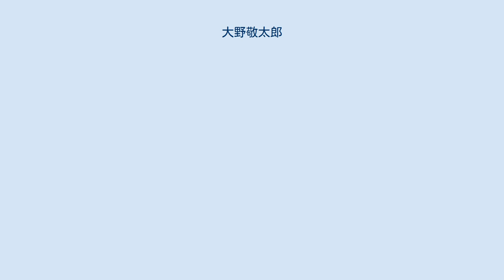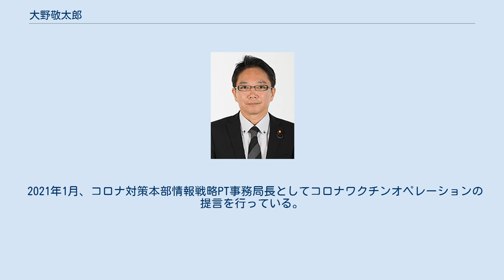大野敬太郎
大野 敬太郎（おおの けいたろう、1968年11月1日 - ）は、日本の政治家である。
防衛大臣政務官を務めた（第3次安倍第3次改造内閣・第4次安倍内閣）。
 父は防衛庁長官、衆議院議員を務めた大野功統。
母方の祖父は労働大臣、衆議院議員を務めた加藤常太郎。
父方の祖父は香川県副知事を務めた大野乾。
 香川県丸亀市出身（本籍地は観音寺市豊浜町）。
坂出市立中央小学校、香川大学教育学部附属坂出中学校、香川県立丸亀高等学校を経て、1991年、東京工業大学工学部機械工学科卒業。
1993年、東京工業大学大学院理工学研究科機械工学専攻修了、富士通入社、宇宙開発推進室配属。
1999年から富士通研究所に所属した。
2001年よりカリフォルニア大学バークレー校客員フェロー。
この間、研究者として学術論文を数十本執筆しており、米国で出版されている教科書に引用されたものもある。
 2004年、父・大野功統の防衛庁長官就任に伴い、大臣秘書官に就任。
その後は父の政策担当秘書を務める。
この間、東京大学産学官連携研究員を務め、博士（情報理工学）の学位を取得。
 2012年、父・功統の引退に伴い、自由民主党が実施した候補者公募に応募し、5名の応募者（うち3名が書類選考を通過）の中から200名以上の自民党員による投票の結果、合格。
香川3区で公認を受け、第46回衆議院議員総選挙で初当選。
 2013年、自由民主党遊説局長代理に就任。
研究開発力強化法を同僚議員とともに議員立法で成立させる。
 2014年5月、マンスフィールド財団トーマス・フォーリー日米議員交流プログラムに参加。
9月、訪中団として王家瑞中連部委員長と会談。
また、訪台団長として馬英九総統、王金平立法院長と会談。
11月、国際交流基金日中韓次世代リーダーズフォーラムに参加。
12月に行われた第47回衆議院議員総選挙にて2期目当選。
 2015年3月、外務委員会の理事に就任。
5月、安倍総理の米国上下両院合同議会演説に同席。
6月、人口減少対策議連の提言を事務局長としてまとめ政府に提言。
8月、北方領土の国後島を訪問。
9月に行われた党総裁選において安倍晋三候補の推薦人に名を連ねている。
11月、新たに農林部会等の副部会長、知財戦略調査会事務局次長などに就任。
12月には、イスラエルを訪問しガザ近郊を視察している。
 2016年9月、財務金融部会長代理に就任。
 2017年7月、日本最大の造船グループである今治造船の丸亀工場を程永華駐日中国大使が視察した際に地元選出議員と共に同行している。
同年8月、第3次安倍第3次改造内閣で防衛大臣政務官に就任。
同年10月に行われた第48回衆議院議員総選挙にて3期目当選。
第4次安倍内閣で防衛大臣政務官に再任。
同11月、自衛隊国産輸送機C-2が中東最大のエアショーであるドバイに国外初展示されたのに伴い、同国を訪問。
同国国防関係者や同地を訪問していた海外要人と意見交換を行っている。
C-2の国外移転について「売ることが主目的ではなく、（世界や日本の）安全保障環境を良くしていくことだ」と強調し、一定の条件を満たせば武器輸出を認める「防衛装備移転三原則」を踏まえて判断するとした。
また、同12月には、国際戦略研究所IISS主催の中東安全保障会議マナーマダイアログに参加、同会議に参加していた河野太郎外務大臣のスピーチに併せ、防衛省としての中東への関与のスタンスを表明した。
また、米国第五艦隊司令官やバーレーン国防大臣などの要人と意見交換を行った他、ソマリア沖の海賊対処を行っている多国籍艦隊である第151合同任務部隊CTF-151の司令部を訪問、激励している。
同12月、宮城県で行われた日米共同方面隊指揮所演習ヤマサクラ73を訪問し隊員激励をしている。
 2018年1月、オーストラリアのターンブル首相が訪日時に陸上自衛隊習志野駐屯地を安倍首相と共に訪れた際、現地に同行している。
同年2月、佐賀県の陸上自衛隊目達原駐屯地所属の対戦車ヘリコプター墜落事故で、小野寺大臣命により事故発生当日現地を訪問し、対応に当たった。
同年４月、同大臣命によりイラク日報に関する省内調査チームを率いた。
同年８月、米国空軍宇宙関連施設であるシ...